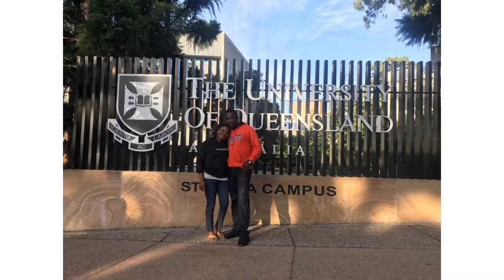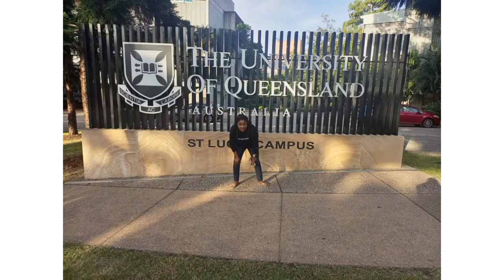Top 50|| University in the 🌎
Hi OnoshioVibers,

Had the privilege to walk round University of Queensland in Australia for the first time!

Do enjoy!